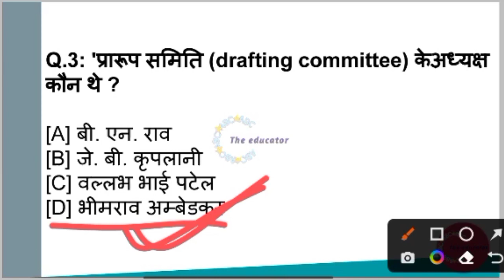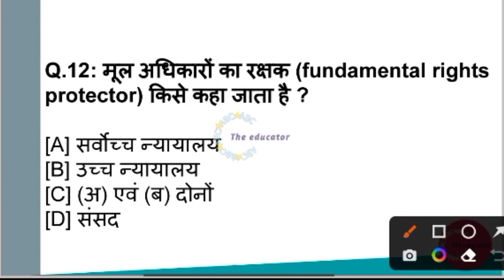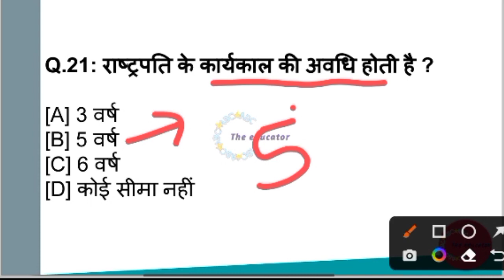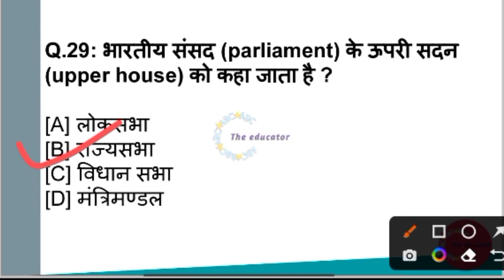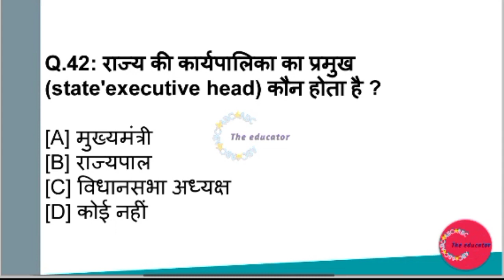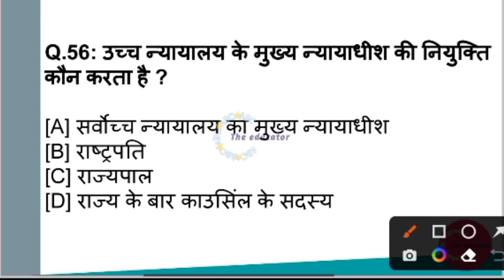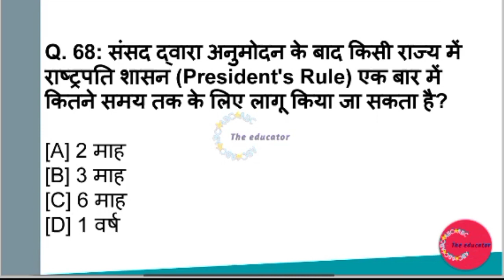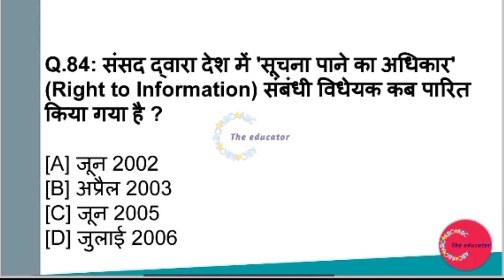SSC CHSL GK CLASSES | TOP GK ON CONSTITUTION OF INDIA | भारत का संविधान जी.के.